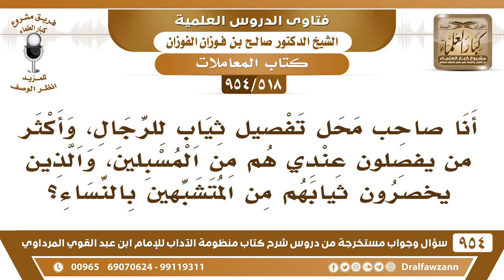[518 -954]هل يجوز لمن يخيط الثياب أن يفصل ثيابا للمسبلين وكذلك للمتخصرين من المتشبهين بالنساء؟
-[518 /954] السؤال: أنا صاحب محل تفصيل ثيابٍ للرجال، وأكثر من يُفصلِّون عندي هم من المُسبلين، والذين يُخصرون ثيابهم من المتشبهين بالنساء؟
الجواب: لا يجوز لك أن تخيط هذه الثياب للمسبلين ولا الثياب التي تُشبه ثياب النساء للرجال لا يجوز لك هذا، لأنك متعاونٌ معهم على الإثم والعدوان.
للاشتراك في قناة الشيخ صالح الفوزان
سؤال وجواب من شرح منظومة الآداب ( 945 ) مقطع

للاستفسار والإقتراحات والدعم
رئيس الفريق
لمشروع كبار العلماء